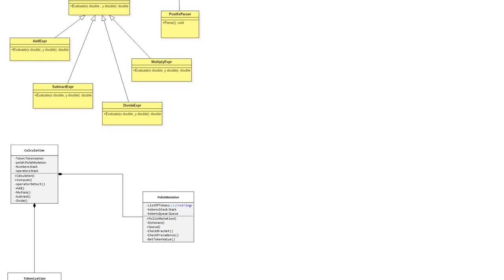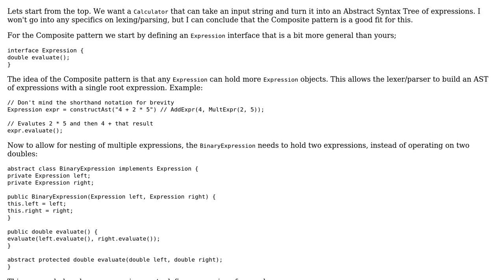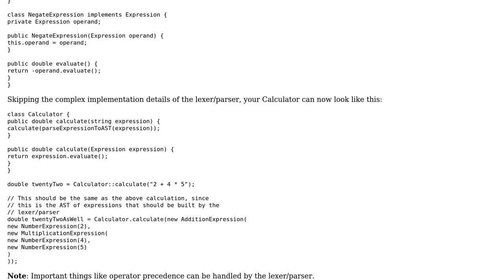Software Engineering: Which is better of these two class diagrams for calculator project and why?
With thanks & praise to God, and with thanks to the many people who have made this project possible! | Content (except music & images) licensed under CC BY-SA | Music | Images & others | With thanks to user Thijs Riezebeek user alex and the Stack Exchange Network Trademarks are property of their respective owners. You are responsible for your own actions.